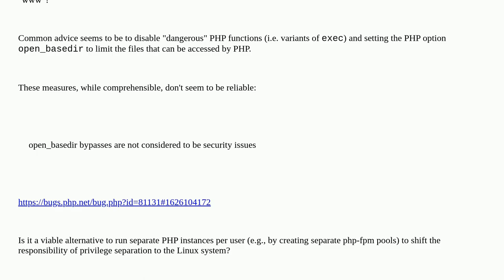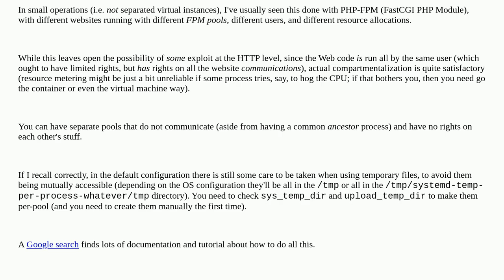User isolation in LAMP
A special thanks goes out to the community

  php linux privilege-separation